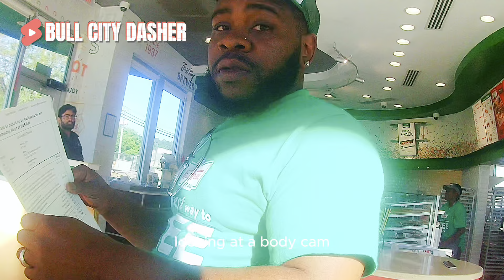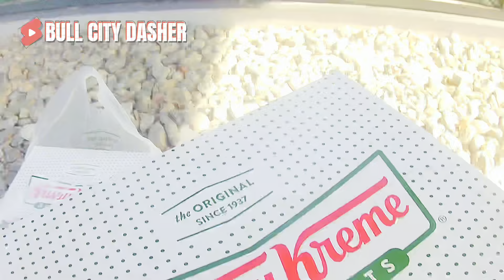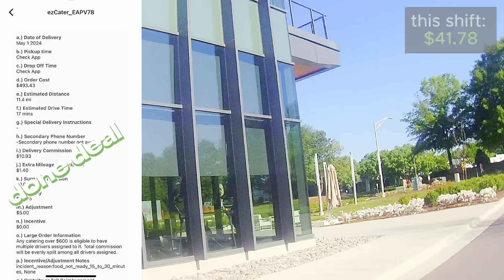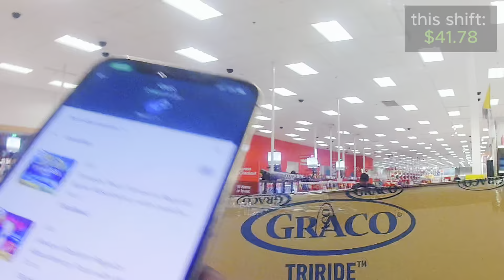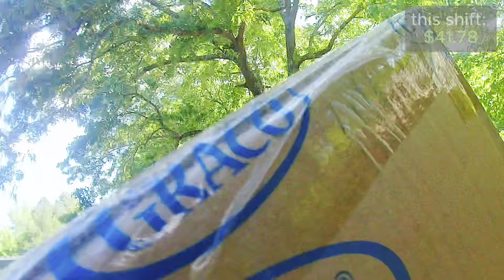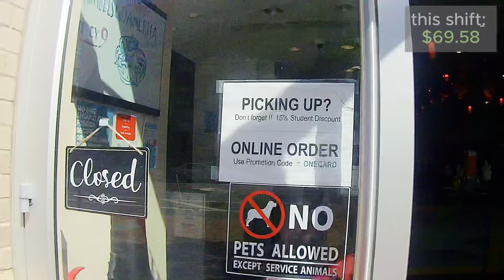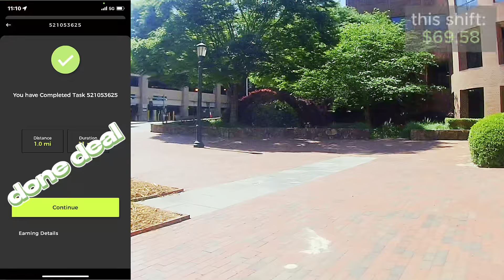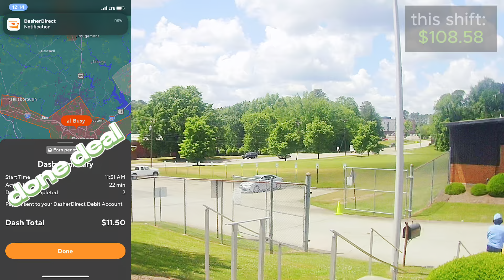Multi Apping, at it's FINEST! Well except THIS HAPPENED!!!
We got all the Apps in rotation and it was a BANGER of a day! Ride with Bull City Dasher as we navigate the streets with multiple apps. Almost a PERFECT day with the exception of one HUGE mistake. Check it out... see you in the comments 🤙🏾